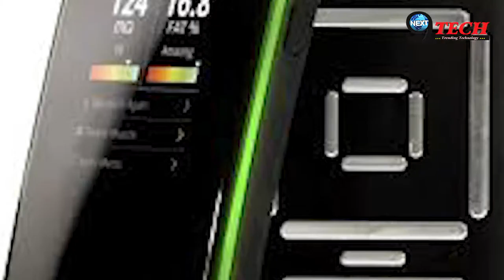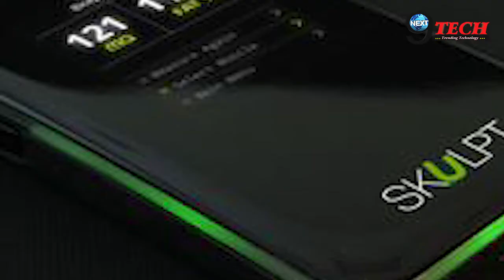फिटनेस से जुड़े इस Gadget के बारें जरूर जानिए, कहीं इसकी जरूरत आपको तो नहीं...|| Smart Fitness Tech